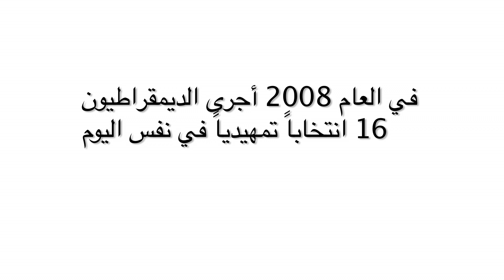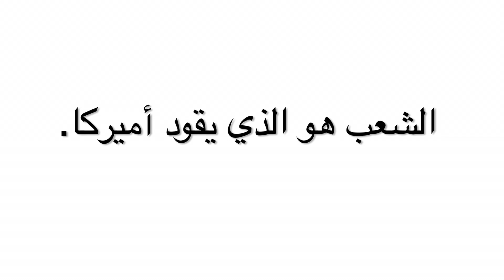انتخابات الرئاسة الأميركية: الانتخابات التمهيدية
ما هي الانتخابات التمهيدية؟ كيف تجري؟ تعلم كيف يختار الناخبون الأميركيون المرشحين للرئاسة عن طريق الانتخابات التمهيدية.